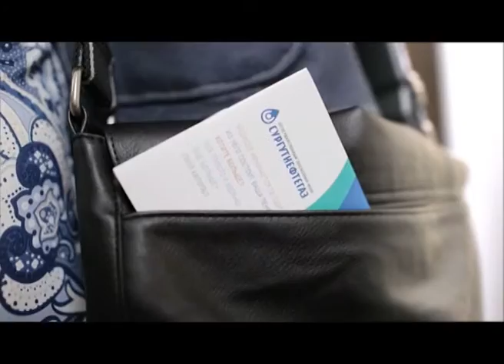погодa ЭФИР 0111